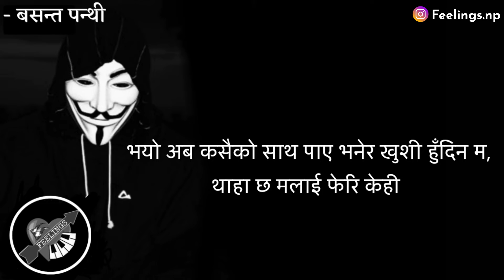Nepali Sad Quotes By- Basanta panthi